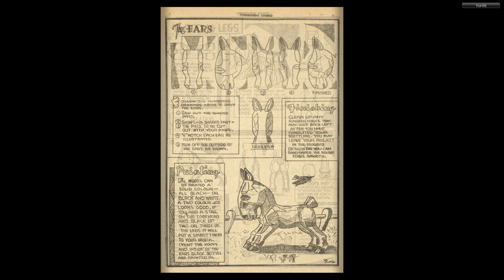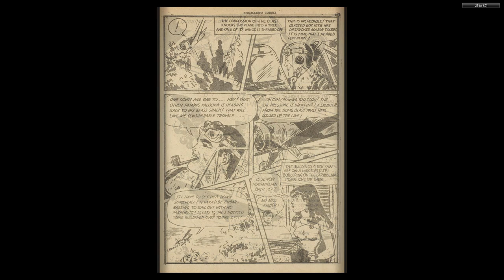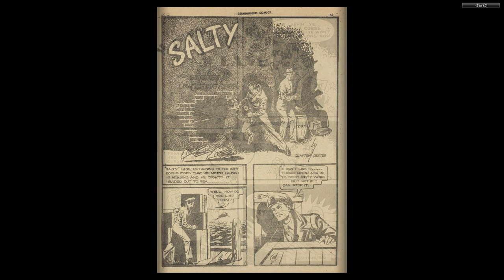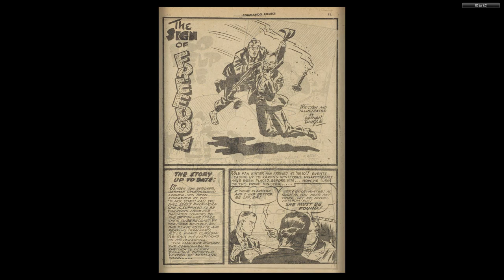CANADIAN 1940's COMICS 07 Commando Comics 018 Jul 1945 60p